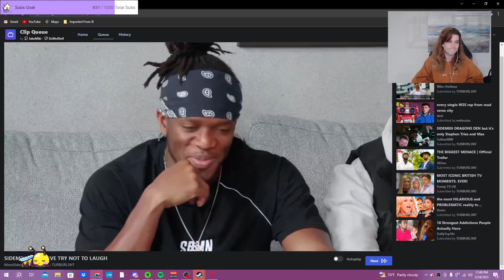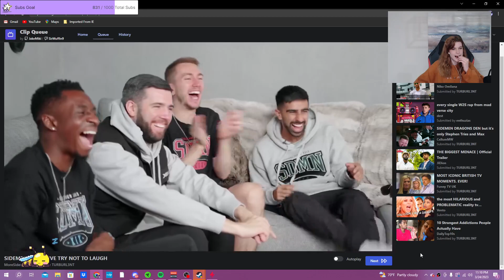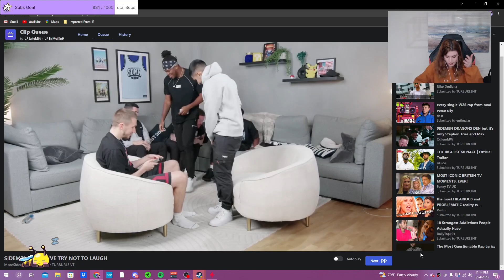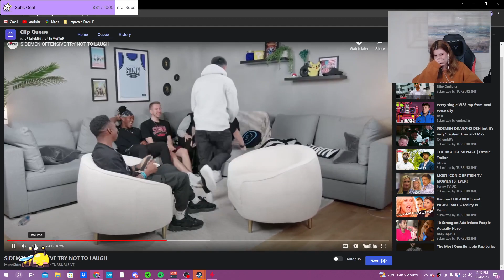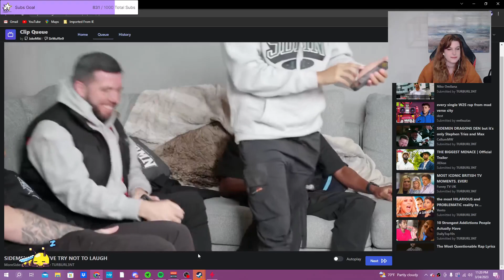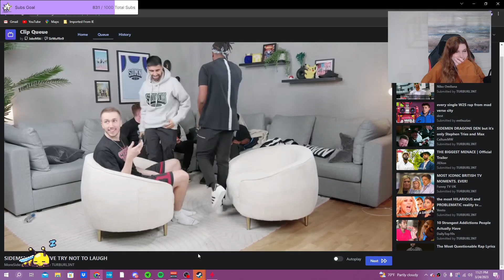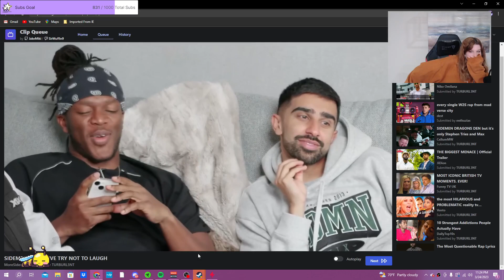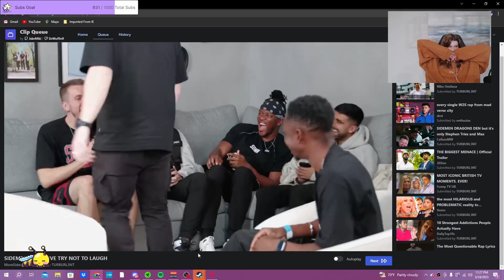TrashPotatoPie Try Not To Laugh Or Get Cancelled- Sidemen Offensive Jokes Edition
Eyesballs:
marie ortiz, vince watson, mandem, mdm, nopixel, gta 5, roleplay, sidemen, sidemen reacts